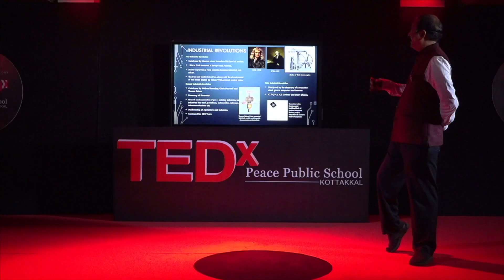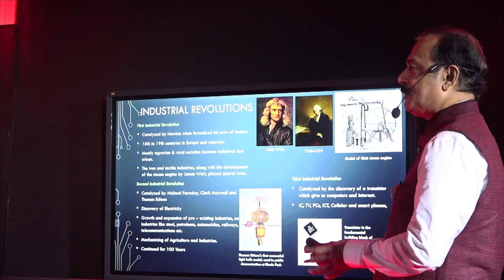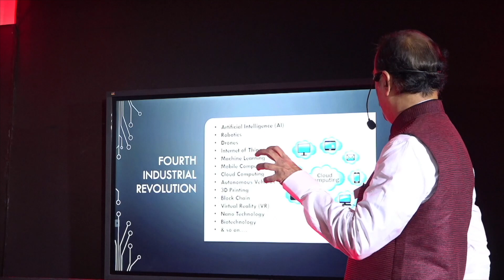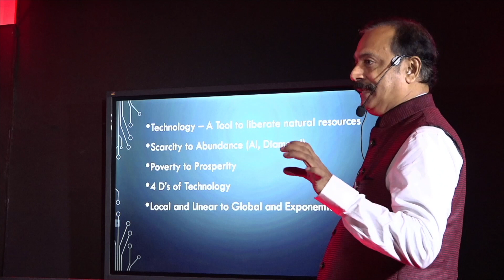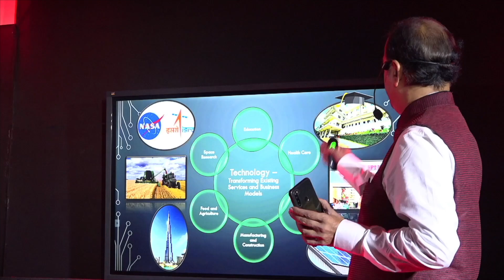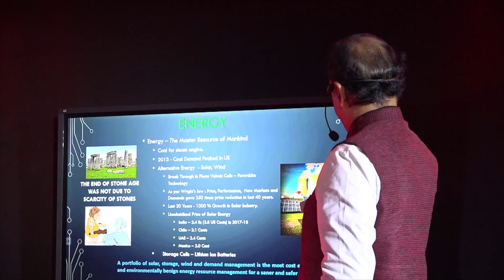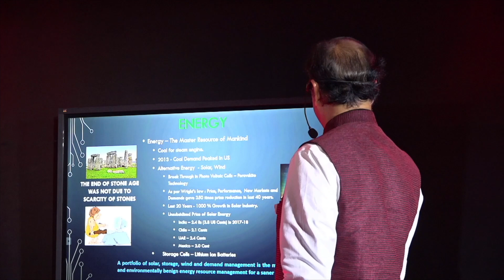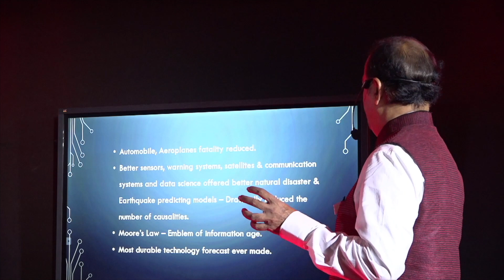TECHNOLOGY THE FUTURE | Dr.MOHAMEDALI P | TEDxPeacePublicSchoolKottakkal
Science is pure knowledge. Aim of science is to understand the nature. Technology applies knowledge of science to meet specific needs of mankind. Technology and Industry are complementary to each other. Pre industrial age technology was lever pulley and inclined plane. First industrial revolution was steam engine. In the first and second industrial revolution rural agricultural economy was transformed into urban industrial economy. The epicentre industry 3.0 is electronics and development of transistors, integrated circuits, internet, IT, ICT, Mobile Phones and Smart Phones etc. Industry 4.0 is driven by Artificial Intelligence, Machine Learning, Big data Analysis, Internet of Things (IOT), Robotics, Block Chain, Nanotechnology, Genomics etc. More than two of about technologies if converge can transform and disrupt existing services and industries. Therefore, 21st century which is the time of industry 4.0 Young minds have to take the challenges, especially in the basic requirements of Mankind like energy, food, clothes, shelter, healthcare, education etc. challenges of these domains into opportunities. so that they can develop their ideas which will impact one million people within 10 years to become successful entrepreneurs of future, therefore, technology gives a bright future to the mankind. Dr. Mohamedali Principal Majlis arts and Science College Puramannur.Member ,National Executive Committee of Indian College Forum,Newdelhi. Former Principal ,MES keveeyam College Valanchery This talk was given at a TEDx event using the TED conference format but independently organized by a local community.